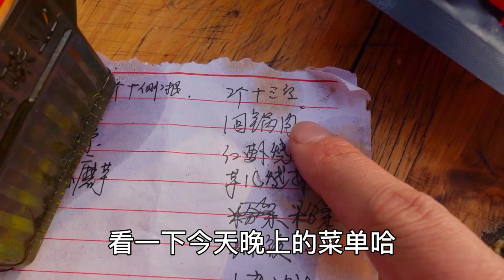四川农村坝坝宴，几十桌就摆在田野上吃，这氛围比去酒店吃还过瘾